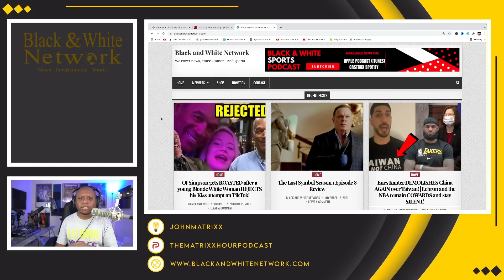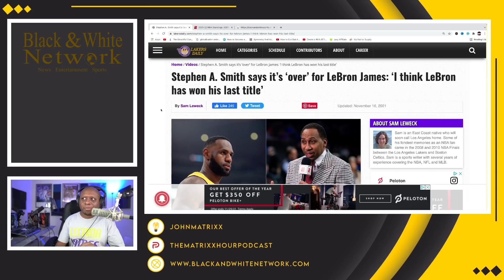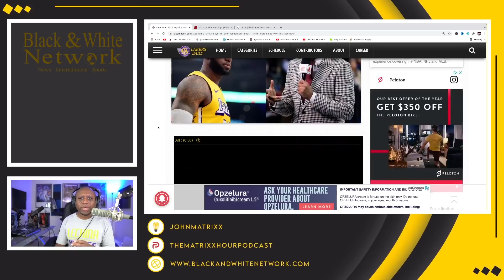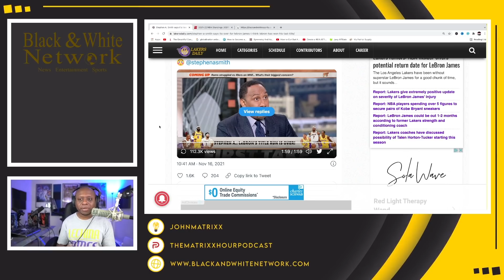Stephen A Smith just ended Lebron James' championship dreams FOREVER with BRUTAL takedown!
Business Address:
14237 E SAM HOUSTON PKWY N STE 200
BOX 147